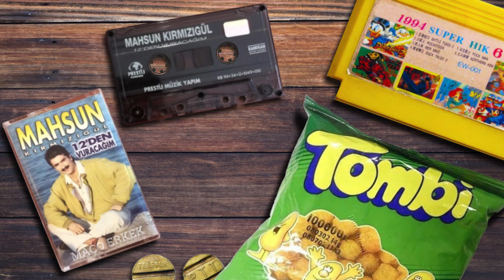Mahsun Kırmızıgül - Maço Erkek (1994)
Söz: Seyfi Doğanay
Şiir: Mahsun Kırmızıgül